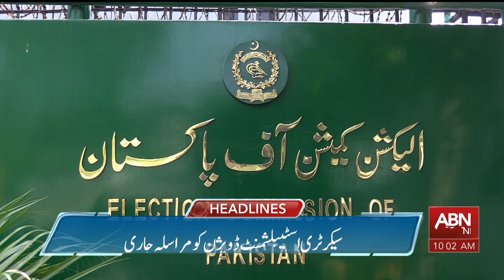ABN News Headlines 10 AM | 03 Sep 2023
ABN News Headlines 09 AM | 03 Sep 2023